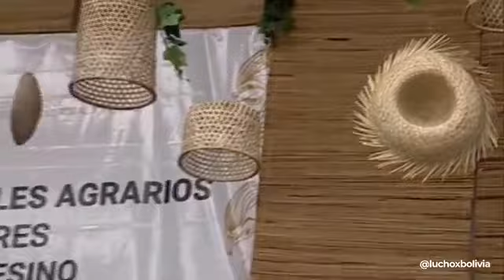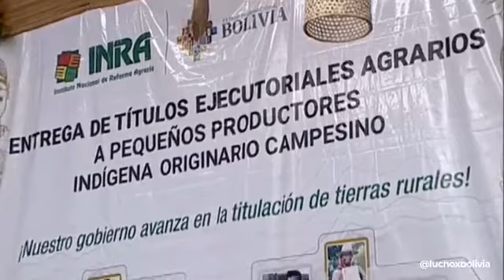Arce entrega títulos ejecutoriales a productores cruceños (Video: Lucho Arce)